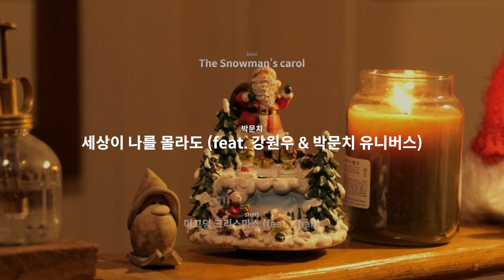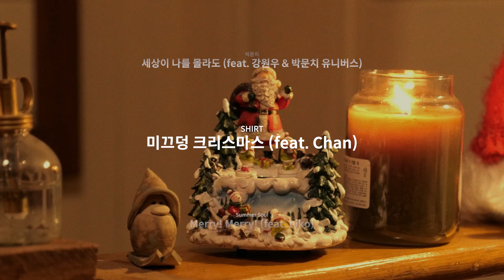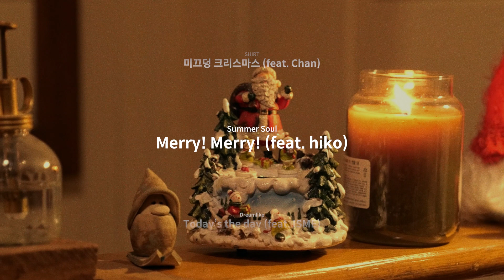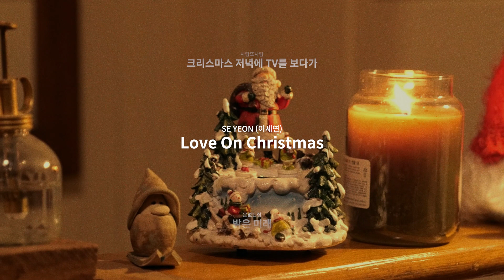merry merry christmas 🎅🏻🎄 | 박문치, Summer Soul, 치스비치 [Playlist]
· TRACKLIST

00:00 Beer - The Snowman’s carol
02:20 박문치 (PARKMOONCHI) - 세상이 나를 몰라도 (Even if this world) (feat. 강원우 & 박문치 유니버스)
05:50 SHIRT - 미끄덩 크리스마스 (A Slippery Christmas) (feat. Chan)
09:10 Summer Soul - Merry! Merry! (feat. hiko)
11:48 Dreamlike - Today’s the day (feat. ISME)
16:14 24아워즈 (24Hours) - 크리스마스는 집에서 (Christmas at home)
19:16 치스비치 (CSVC) - JUST 4 U...
23:28 사람또사람 (People and People) - 크리스마스 저녁에 TV를 보다가 (While I Was Watching Television in Christmas Evening)
26:34 SE YEON (이세연) - Love On Christmas
29:59 문없는집 (Doorlesshouse) - 밝은 미래 (Bright Future)

· FOLLOW POCLANOS!